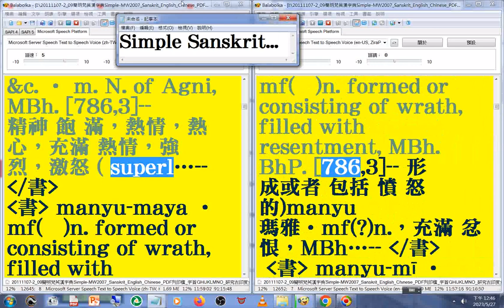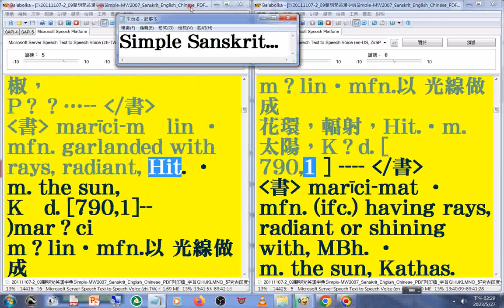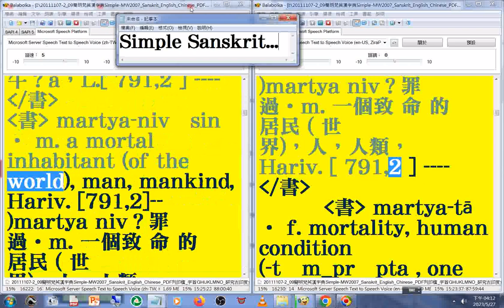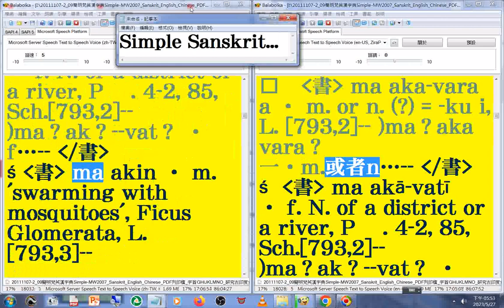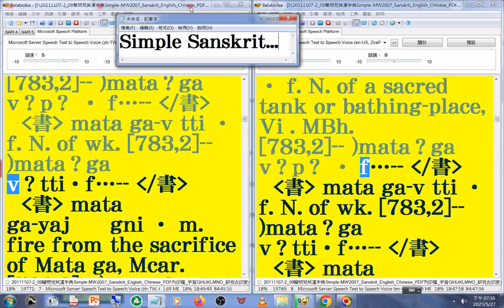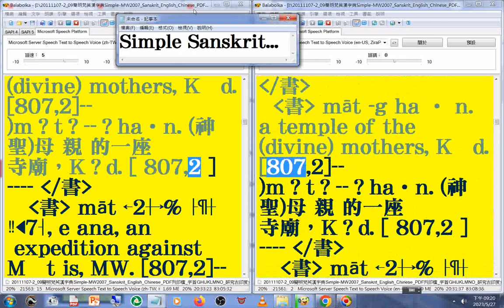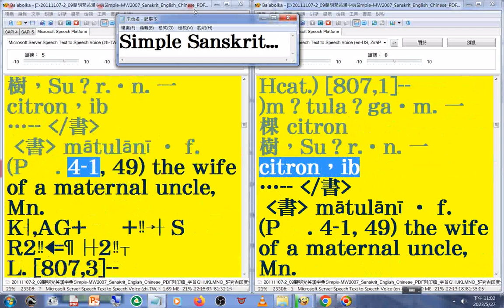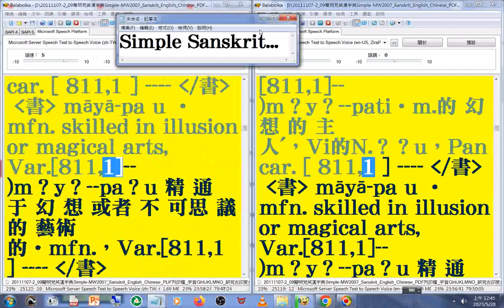有聲書 69(68...71#美語發音 (轉寫符號字朗讀時會消失)20111107-2簡明梵英漢字典p.1414b...1653a字首GHIJKLMNO(maa03-muu01)_Sanskrit